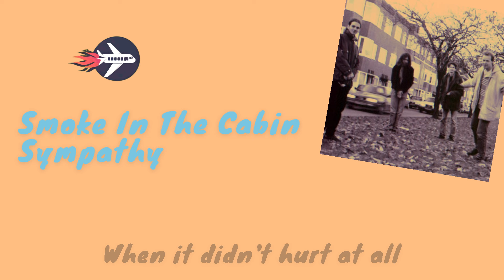Smoke In The Cabin - Sympathy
Written by Donald Donleben
Recorded in 1996. Demixed and remixed by Johan Dijkhuis in 2024

Donald Donleben - Lead vocals & guitar
Michel Bouma - Backing vocals & guitar
Danny Barnhoorn - Bass guitar
Johan Dijkhuis - Drums